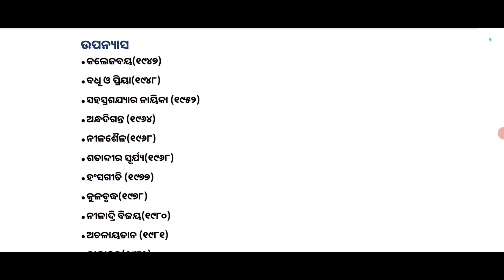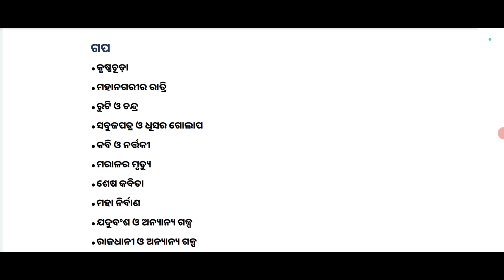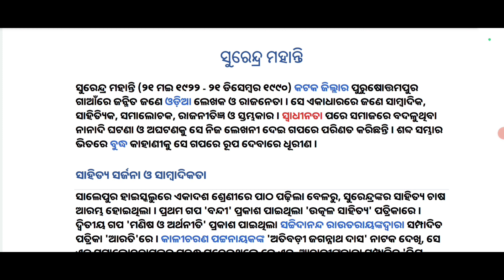SURENDRA MOHANTY BIOGRAPHY IN ODIA | SUDARSHAN LITERATURE TUTORIAL